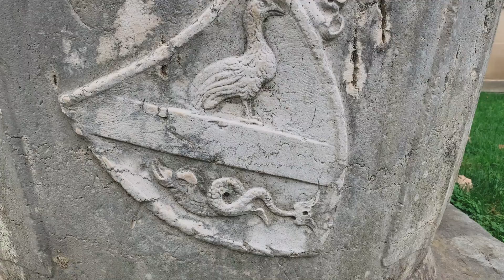Morning walk at the Vanderbilt Mansion - New York Mansion 11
Su-Mi & Jin-Guk make @MigukTV

Facebook & Instagram: @migukTV
Kakao Talk: jingoogk

//투어안내
뉴욕시티에서 허드슨밸리까지. 뉴욕 아티스트 진국과 함께하는 깊고 넓은 뉴욕여행:

1. 뉴욕대탐험 – 뉴욕 역사, 문화 투어
2. 허드슨밸리 대저택 투어